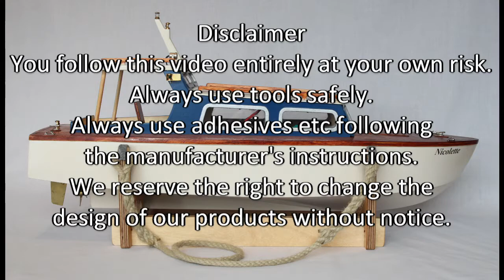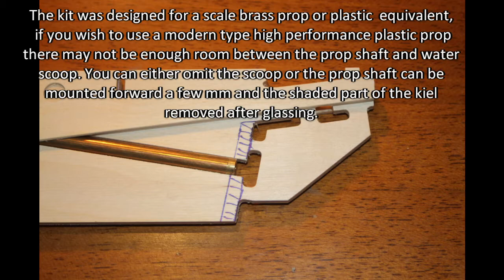Kestral 25 Model Boat Kit Build Part 1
Construction of the Kestral 25" cabin cruiser model boat kit from Celeste Mechanical Music